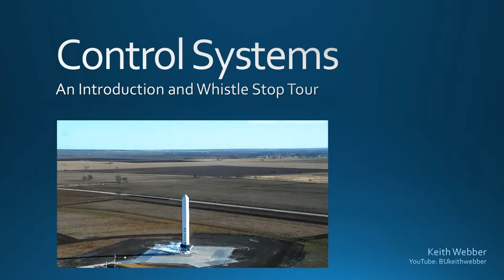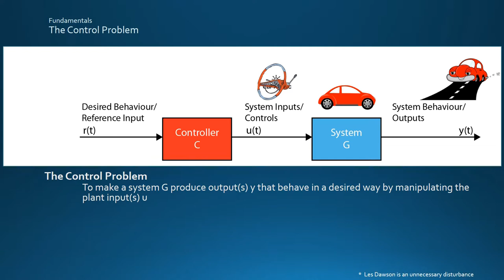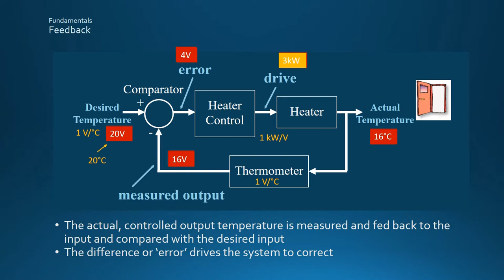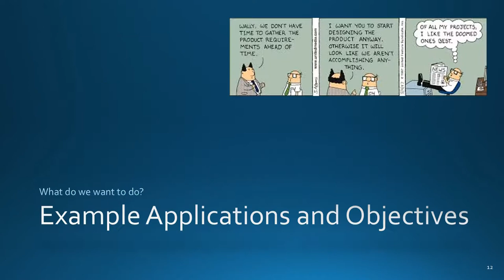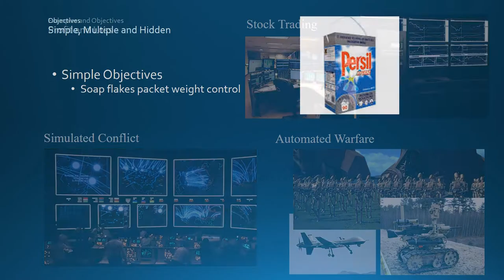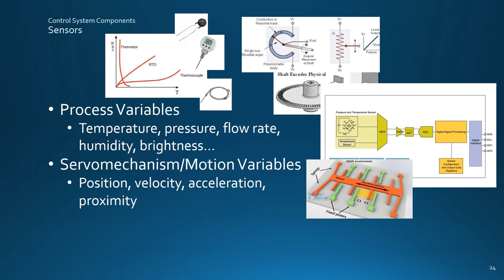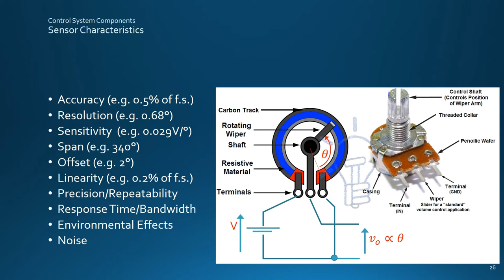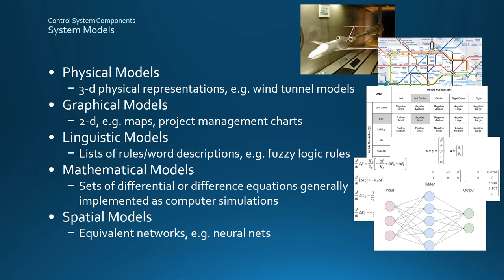Control Systems part 1a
A whistle stop overview of control systems in four parts